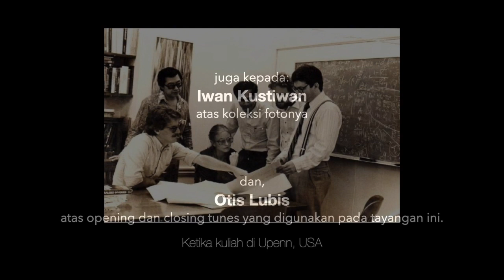Introspeksi Planologi, eps 2, bersama BS Kusbiantoro